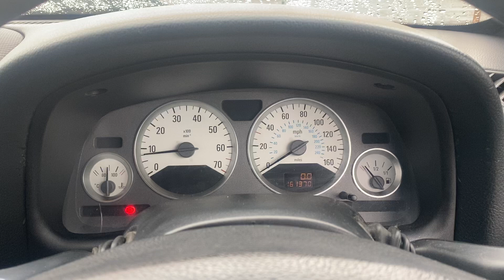Разборка Opel - Astra G 1998-2005, 1.8 (VIN: W0L0TGF672B015201) FB02HGL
Основные характеристики:
Год выпуска: 2002
Двигатель: Z18XE-2DY40742
Объём двигателя: 1.8
Тип двигателя: Бензин
Коробка передач: КПП 5-ст.мех.(МКПП)
Кузов: Купе
Смотри каталог запчастей Opel - Astra G 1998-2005 на :
⏰ Режим работы колл-центра:
08:00 – 20:00 – ежедневно

Для наших покупателей:
- бесплатная доставка;